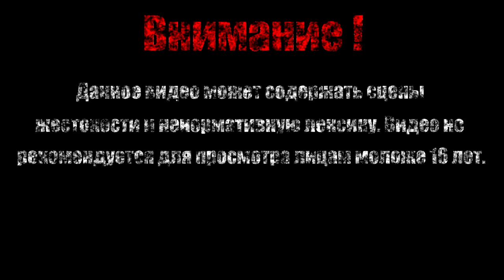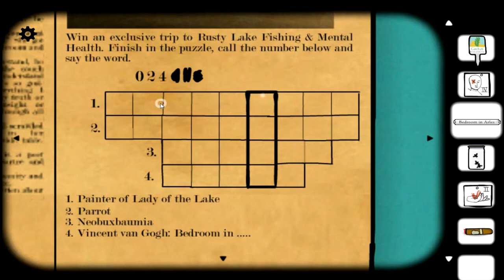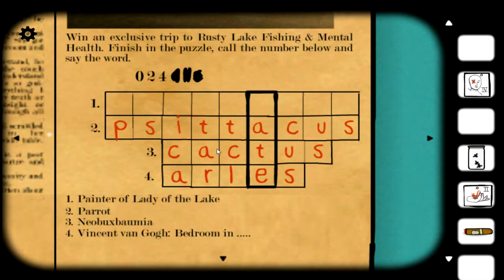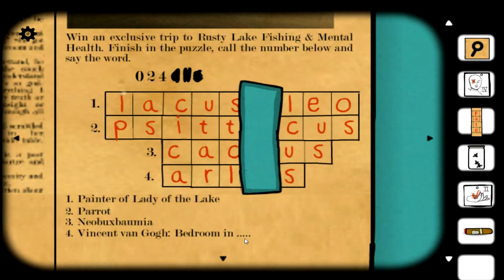Начало расследования【Cube Escape:Case 23】#1